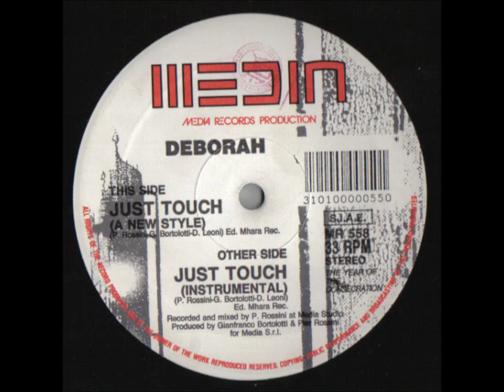Deborah - Just Touch (Instrumental) Italo House 1990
Italian piano house gem from 1990. Vinyl rip.